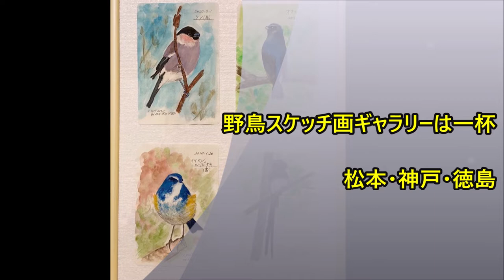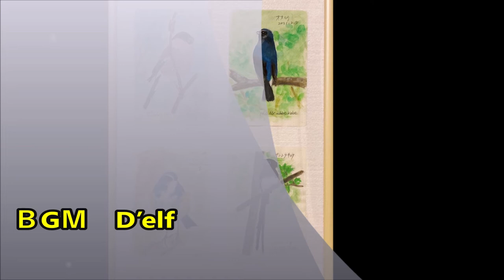野鳥スケッチギャラリーは一杯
私が撮った野鳥の写真を描いてスケッチ画してくれているRockyさんのスケッチ画をスライドショーに纏めました。まだスケッチ画はあるのですが残りは画集２として後日紹介する予定です。